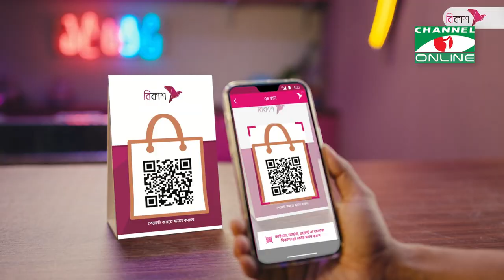চোর ডাকাকে কেন্দ্র করে কিশোরগঞ্জে এক ব্যক্তিকে কু*পিয়ে খু*ন